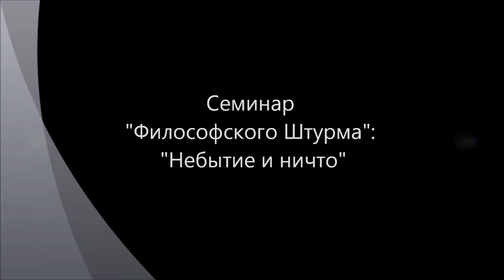Небытие и Ничто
Как возможно мыслить небытие? Как отрицание бытия? Но разве бытию что-либо противостоит? Грамматическое отрицание "бытия" не дает нам возможность что-либо за этим отрицанием мыслить. "Бытие есть, небытия вовсе нет" (Парменид). Мы можем мыслить Ничто. Ничто и есть отрицание всякой определенности. Но отрицание неопределенности мыслима нами как пустота, отсутствие всякой определенности. Ничто мы можем мыслить. Попытка понять небытие как трансцендентное тоже оказывается проблематичным. Скорее трансцендентное есть Ничто (отрицание имманетного), чем небытие. Регионирование бытия. Две субстанции: мыслящая и протяженная. Декарт. Спиноза. Гегель. Семинар "Философского Штурма" Состоялся 03.08.13.
Оппоненты: Гатиятуллин Булат (к.ф.н), Горшков Александр, Товтин Владимир